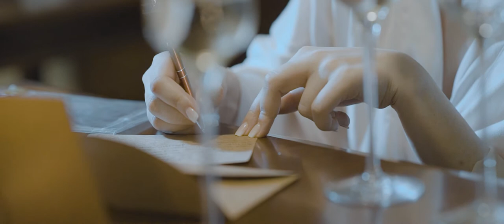Rebecca + Sinisa // Schlosshotel Weyberhöfe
Ein wundervoller Tag für ein bezauberndes Brautpaar in atemberaubenden Ambiente!